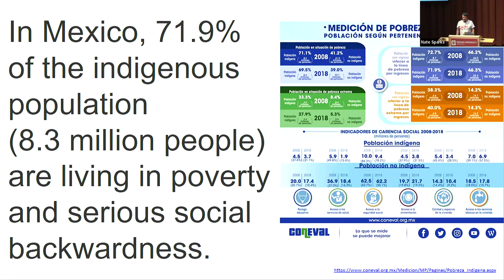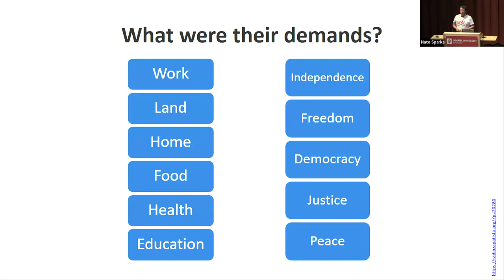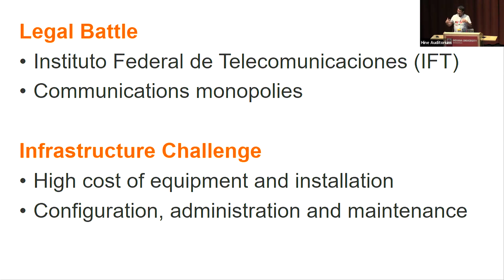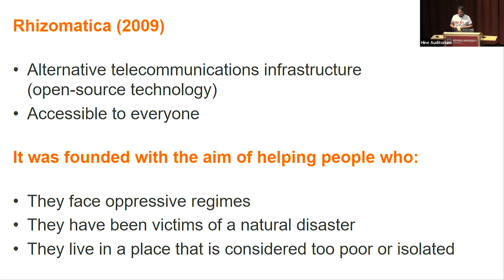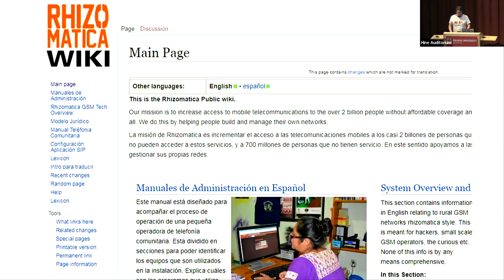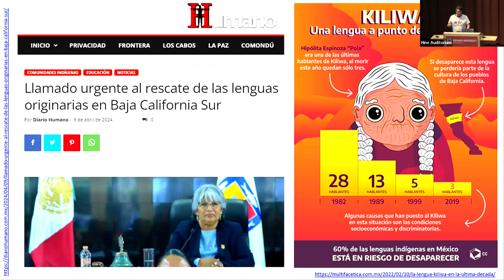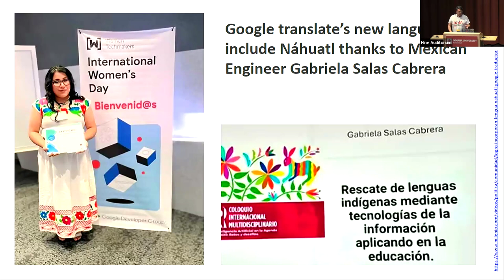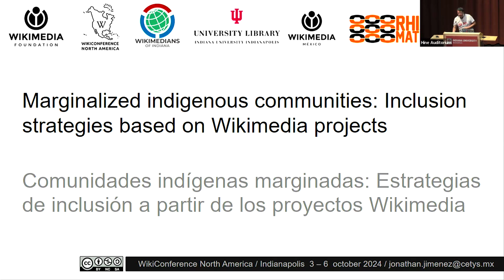WCNA: Comunidades indígenas marginadas: estrategias de inclusión a partir de los proyectos Wikimedia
En México existen 70 pueblos y 67 idiomas indígenas. El 71.9% de la población (8.3 millones de personas) vive en situación de pobreza y grave rezago social. Una de las causas es la falta de acceso a la información, debido al aislamiento y la marginación en que se encuentran. Se presenta una alternativa para llevar internet a estas comunidades, a partir de redes comunitarias autogestivas (y tecnología open source). Internet brinda libre acceso a la información a las comunidades a partir de Wikibooks, Wikcionario, Wikiversity, Commons y Wikipedia, entre otros. Los proyectos Wikimedia tienen el poder de transformar la vida de estas personas, brindándoles la oportunidad de educarse de manera autogestiva, mientras conservan su cosmovisión (lengua, costumbres, tradiciones y cultura). Esto les permitirá salir del grave estado de pobreza, rezago, marginación y exclusión en el que se encuentran.